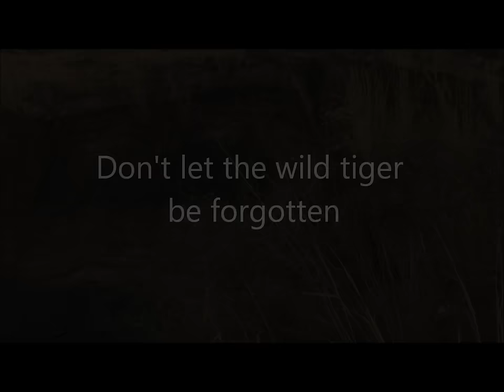MelanieC champions wild tigers with TigerTime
Former Spice Girl MelanieC went to India in June to experience at first hand what it's like for tigers in the wild. What she discovered shocked her and made her most passionate than ever to work to save these amazing big cats ...